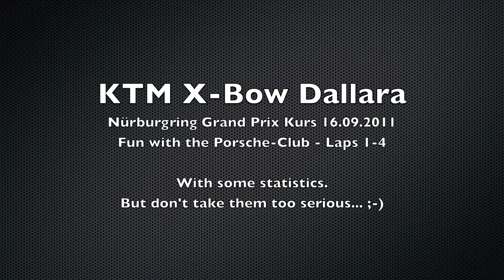KTM X-Bow @ Nürburgring - Porscheclub 16.09.11 - Part 1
Fun with the Porsche-Club